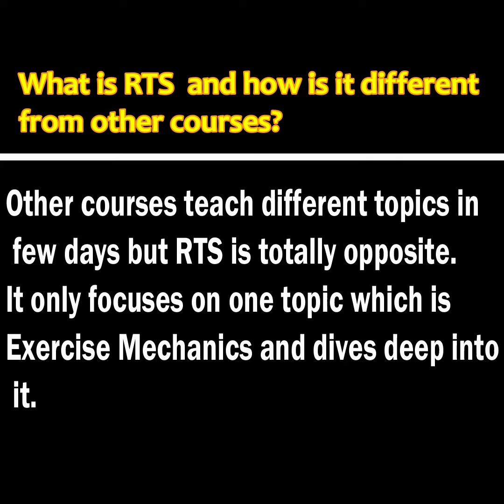RTS INDIA CERTIFICATION ON HUMAN BIOMECHANICS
RTS is a international certification on human biomechanics. The course will help u understand about the forces that are put on the joints during any exercise. It’s a 4 full day course and anyone who is willing to take his knowledge to next level, must do this course. This course will make u eligible to be part of TEAM AMINDER trainers team.

To get the full details, press the link

RTS CERTIFICATION FORM